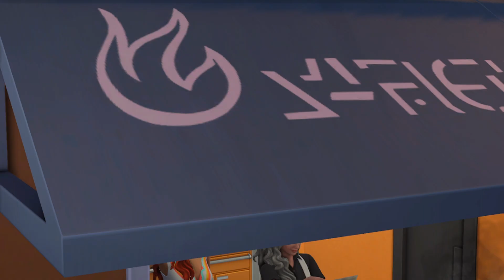"Just for a moment... He was All Mine.." | Unfinished Business (Ep.1) | The Sims 4 Let's Play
In this episode we are introduced to our main sim Naomi Tomlin and dive a little into her family and romantic history.

Let me know what you guys think about this episode. Do you think Deven and Naomi will eventually be endgame or will just call it quits all together.?

Gshade: Unicornpoopz 2.0

Time Stamps

0:00 Intro
3:50 Lunch Break & House Tour
12:05 Checking In
15:07 Enjoying the Moment
29:40 Outro